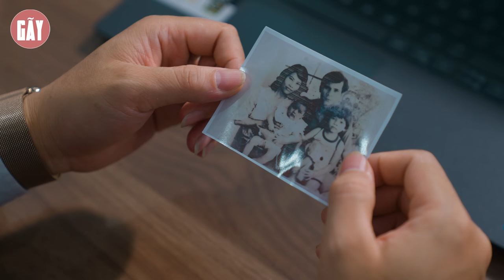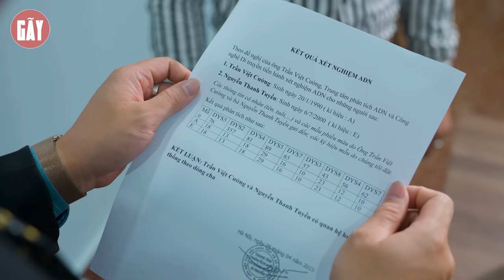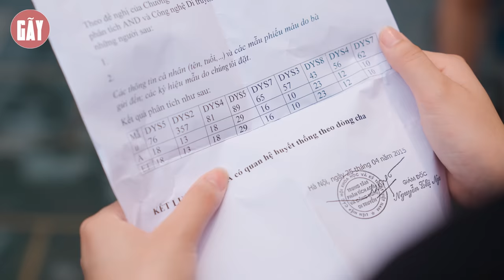CHỦ TỊCH ĐI TÌM EM GÁI BỊ THẤT LẠC NHIỀU NĂM VÀ CÁI KẾT BẤT NGỜ | PHIM TÌNH CẢM GÃY SCHOOL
►Gãy School là một kênh Youtube chuyên sản xuất Phim ngắn tình cảm, hài hước... về những câu chuyện đời thường xung quanh cuộc sống của chúng ta, đem lại những giây phút giải trí cho tất cả mọi người sau những giờ làm việc căng thẳng.
     • Viral Videos
     • Short Film
     • Music Videos
     • TVC
     • Infographic & Animation Videos